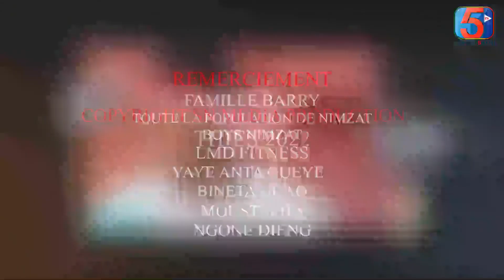Série - SALA NDER - Episose 31